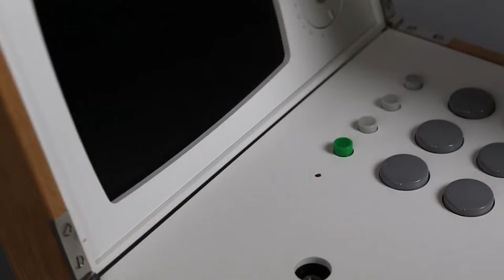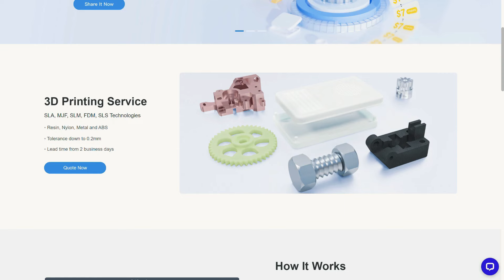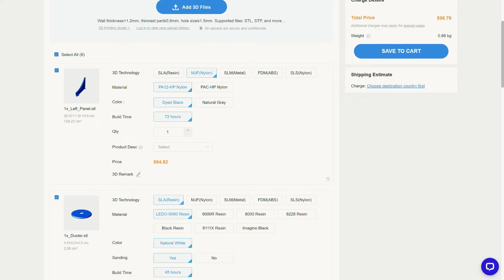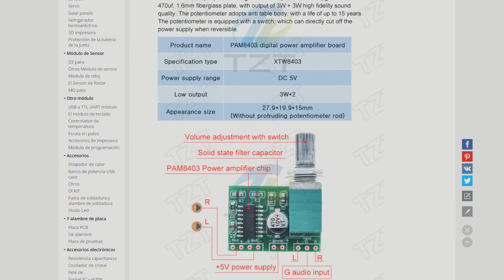Hago mi propia consola ARCADE PORTABLE 😎 Impresa en 3D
No hay nada mas satisfactorio que hacer algo vos mismo. Por eso imprimi en 3D y hago mi propia consola ARCADE PORTABLE. No hace falta ser un genio, ni tener grandes conociminetos. Solo las herramientas necesarias.
Materiales

Palanca Sanwa
Botones Sanwa Oro

Apoya el canal usando estos enlaces.
LA PORTATIL QUE HACE TODO ESTO POSIBLE ➤
Estabilizador de imagen ➤
Micrófono SnowBall ➤
Cámara web ➤
MI REPETIDOR DE WIFI!
Mi impresora 3D 🤣🤣 ➤

Gana plata cuando compras y apoya el canal.

Colaborar o contactar conmigo, for money o business vio...